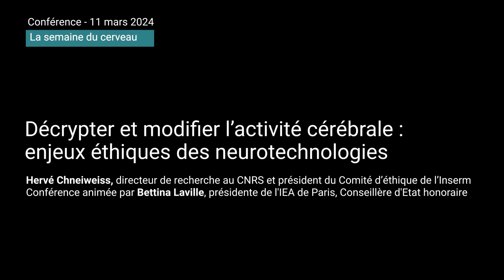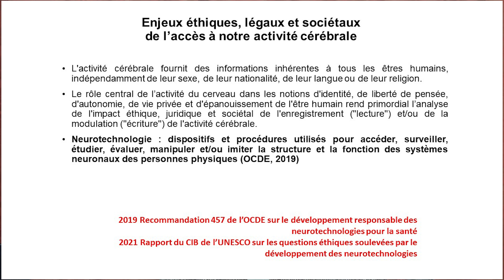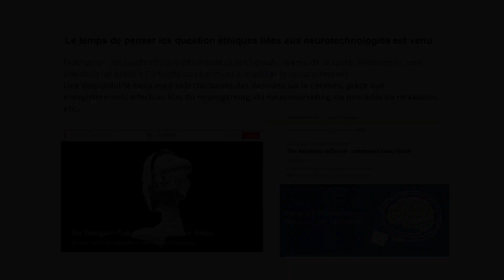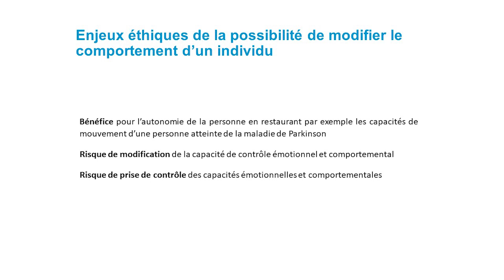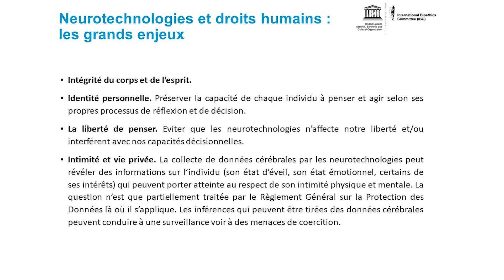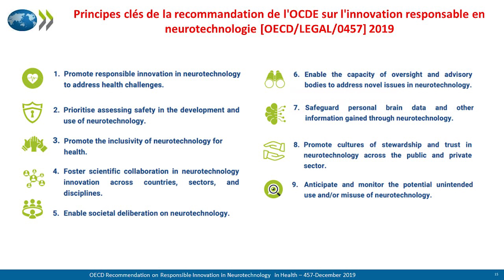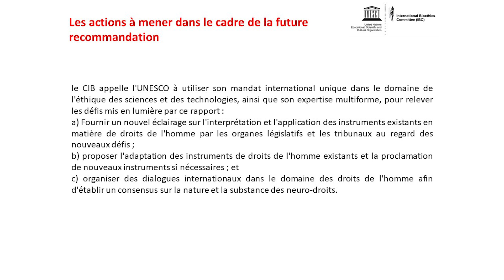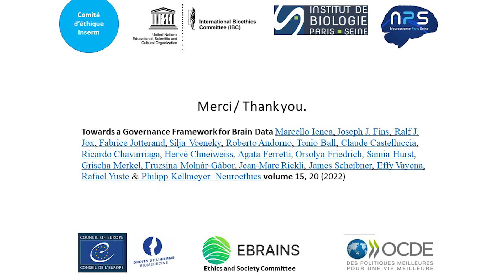Hervé Chneiweiss - Décrypter et modifier l’activité cérébrale: enjeux éthiques des neurotechnologies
Conférence d'Hervé Chneiweiss, neurologue et neuroscientifique, directeur de recherche au CNRS, animée par Bettina Laville, présidente de l'IEA de Paris, Conseillère d'Etat honoraire, dans le cadre de la Semaine du Cerveau 2024.

Présentation

Les neurotechnologies regroupent toutes les techniques qui enregistrent l’activité cérébrale, quelle que soit la forme de cet enregistrement (activité électrique, modification du flux sanguin, etc.), et toutes les techniques qui altèrent l’activité cérébrale.

Elles sont porteuses d’espoir dans le domaine de la santé et au-delà. Elles permettront de soigner certaines maladies neurologiques et psychiatriques. L'ensemble de ces maladies représente en Europe un tiers des dépenses de santé, et sont à l’origine de souffrances considérables.

Toutefois le cerveau n’est pas un organe comme les autres. Il est à la base de notre identité, de nos états cognitifs, de ce que nous pensons, de nos émotions, etc. Or avec ces technologies, il y a la possibilité d’accéder à ces informations, ou même d’interférer avec elles. Se posent donc des questions liées à l’atteinte à l’identité personnelle, à la liberté de pensée et d’agir, ou à la vie privée.

Cela concerne aussi le cas spécifique des enfants chez qui le cerveau n’a pas terminé son développement. Comment l’exposition à des neurotechnologies peut-elle impacter la croissance cérébrale et l’autonomie future? Permettre le développement responsable des neurotechnologies est un enjeu sociétal majeur.

Hervé Chneiweiss est neurologue et neuroscientifique, directeur de recherche au CNRS et praticien hospitalier. Ses travaux portent sur les tumeurs cérébrales humaines. Il a publié plus de 170 articles scientifiques originaux. Il est actuellement directeur du centre de recherche Neuroscience Paris Seine - IBPS (CNRS UMR8246 / Inserm U1130 / Sorbonne Université). Il est également investi dans la bioéthique, ancien membre du Comité consultatif national d’éthique (CCNE ; 2013-17), membre du comité international de bioéthique de l’UNESCO (2014-21 et son président (2019-21) et actuellement président du Comité d’éthique de l’Inserm (depuis 2013). Il a publié plusieurs livres pour le grand public dont Notre Cerveau aux éditions L’Iconoclaste en 2019.